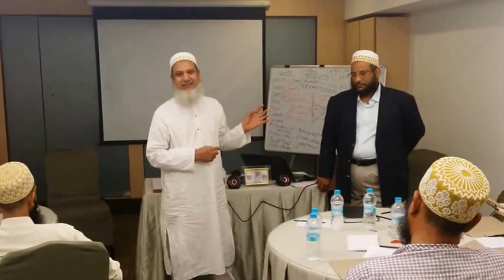Importance of Accounts & Management in Business | Shabbar Suterwala | Blueprint for your business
Testimony by M.Habibullahbhai Mullajiwala a Business, in the Seminar "Blueprint for your Business Success and Growth" sharing about the Importance of Accounts and Management in Business.